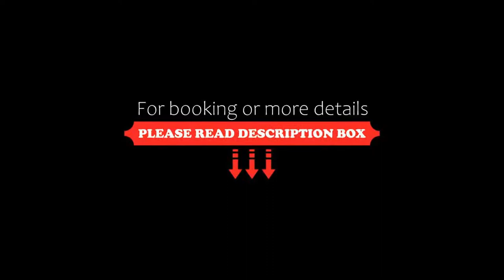Fair-Price-Hotel, Bad Waltersdorf, Austria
About Property:
Fair-Price-Hotel is located right next to the Sebersdorf-Bad Waltersdorf exit of the A2 motorway. It offers a 24-hour reception and modern, soundproof accommodation with air conditioning and free access to Wi-Fi.
All rooms are individually furnished and feature a flat-screen satellite TV and a bathroom with hairdryer. The apartments include a kitchenette.
A motorway service area is right next to the hotel. It features a shop and a 24-hour restaurant serving ...
Property Type: Hotel
Address: Sebersdorf 304, 8272 Bad Waltersdorf, Austria
Searching For
1. Fair-Price-Hotel - Bad Waltersdorf - Austria
2. Fair-Price-Hotel - Bad Waltersdorf - Austria Address
3. Fair-Price-Hotel - Bad Waltersdorf - Austria Rooms
4. Fair-Price-Hotel - Bad Waltersdorf - Austria Amenities
5. Fair-Price-Hotel - Bad Waltersdorf - Austria Offers and Deals
Audio Credit:
Track Title: Reasons To Hope
Artist: Reed Mathis